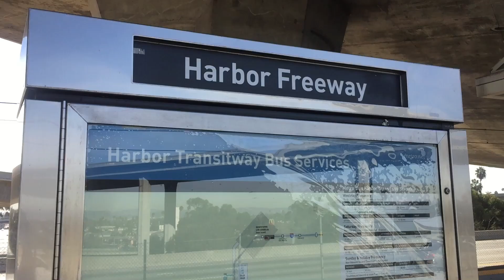- Harbor Freeway Station (METRO Green Line)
Green Line, Silver Line, Bus stop,